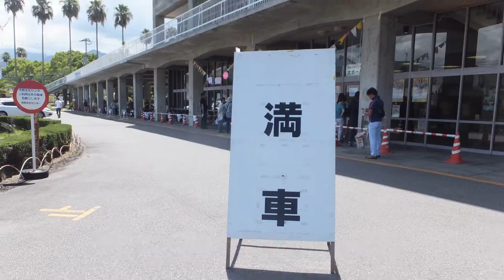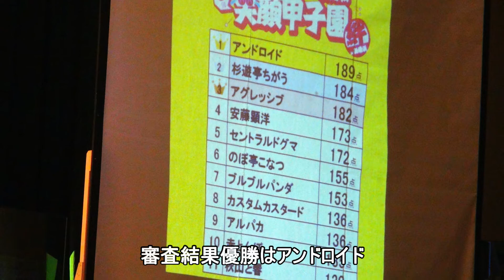第8回笑顔甲子園 絆 in 新居浜 決勝戦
平成30年8月26日、新居浜文化センターに於いて、第8回笑顔甲子園 in 新居浜が行われ、高校生の日本一が争われました。全国から参加した高校生は、何れも日頃の練習で、プロも顔負けのような出来栄えで、開場の市民を熱狂させていました。